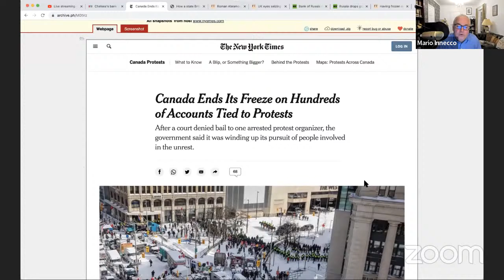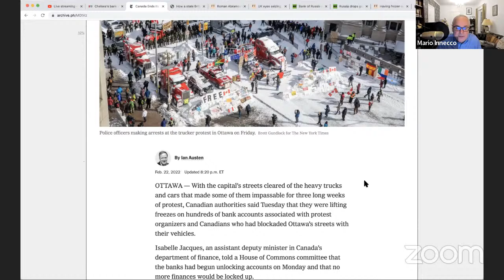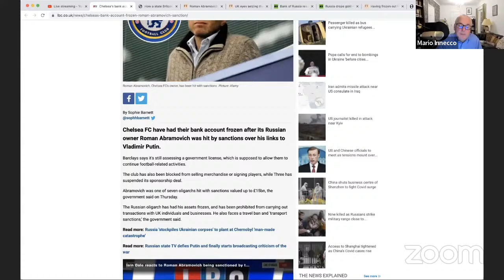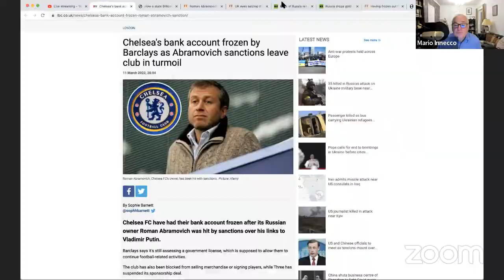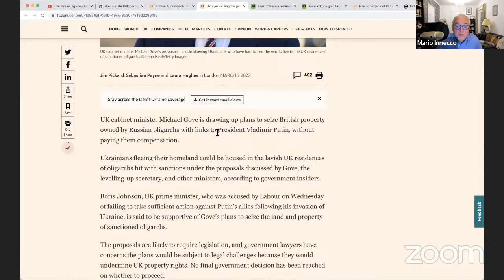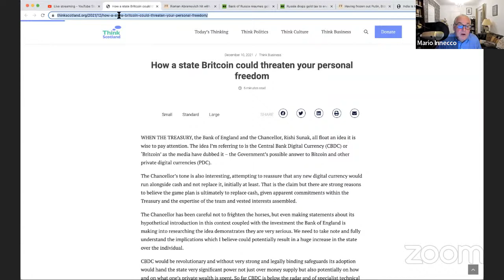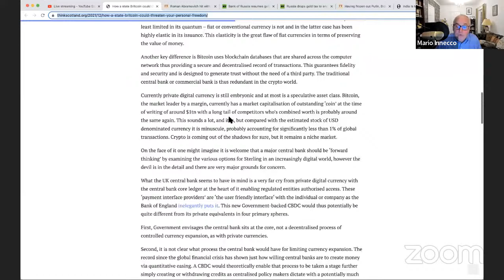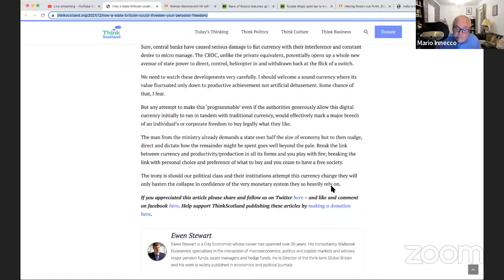Rule of Law and Property Rights at Risk in the West.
In today's Livestream we will be looking at some of the actions by Western governments that have set a very bad precedent.

The strength of the West has been the respect for individual's rights, freedom, and also the protection of the individual's property. Recently though those traditions and customs have been trampled upon.

We will be discussing what we as individuals can do about this.

We will also be doing our usual Sunday Q & A.